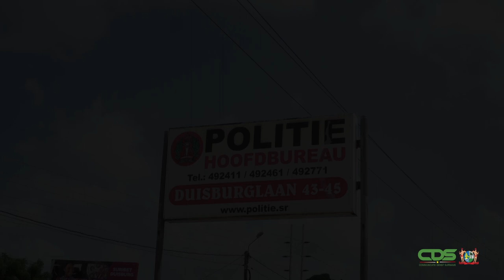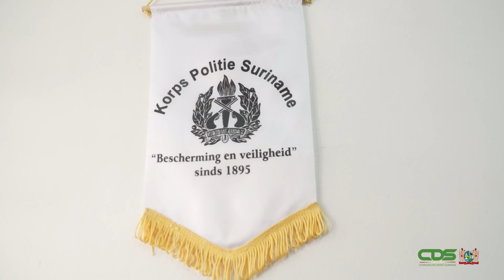DUIDELIJKHEID OVER BOETES BIJ LOCKDOWN OVERTREDINGEN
Het Korps Politie Suriname zal strengere controles uitvoeren als het neerkomt op lockdown overtreders. Het KPS zal er ook niet voor schromen overtreders van de lockdown regels te beboeten. In gesprek met de Communicatie Dienst Suriname geeft hoofdinspecteur Deekman, woordvoerder van het KPS aan welke vormen van overtredingen voorkomen en welke boetes daarmee gepaard gaan.